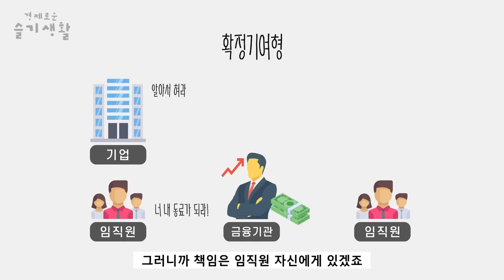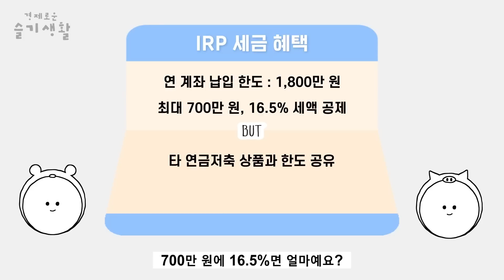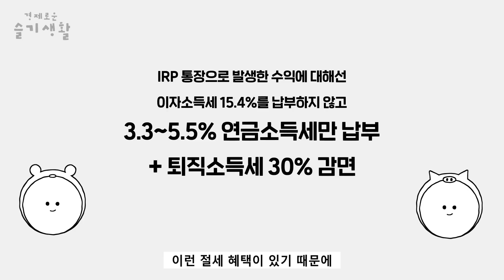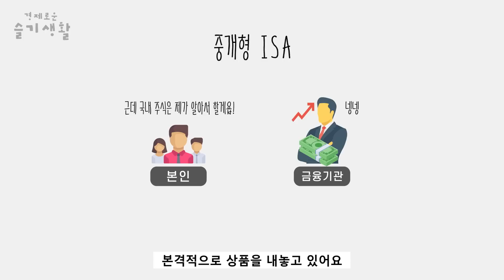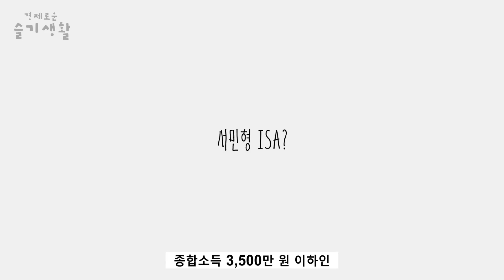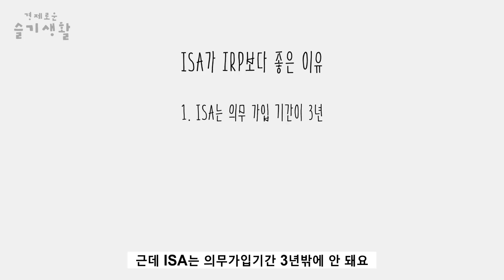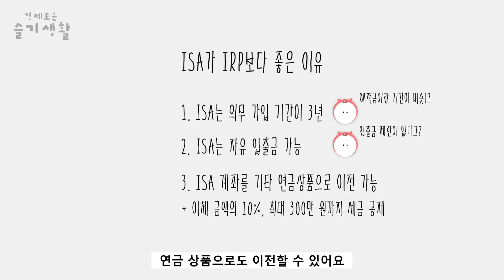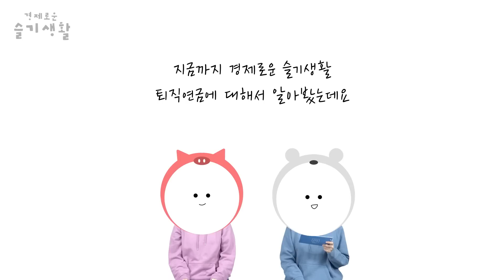단 1개의 통장만 만든다면? 개인형 퇴직연금 IRP vs 만능통장 ISA 최고는 이것!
직장인이라면 한 번쯤 들어본 재테크 통장이 있습니다. 바로 개인형 퇴직연금 IRP와 개인종합자산관리계좌 ISA죠.

세금이 없다는 최고의 통장, 여러분은 둘 중 무엇을 만드셨나요? 또한 IRP가 무엇이고 ISA랑 어떤 차이이며 둘 중 무엇을 만들어야 하는지 모르는 분들을 위해 사이다경제가 직접 알아보았습니다 .

둘 중 최고의 통장 지금 바로 확인하세요!

경제 이야기 더 다양하게 보고 배우고 싶다면? "돈 되는 비밀창고" 사이다경제에 놀러오세요!